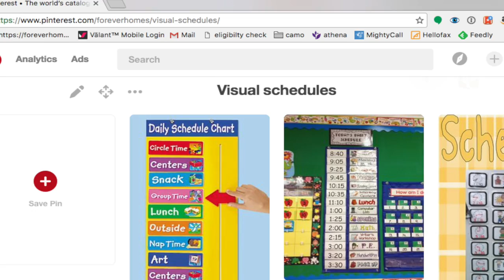Helping kids with self regulation struggles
How do we become better at helping kids with self regulation struggles? Kids are going to struggle more during the holidays! There is often more change during this season than any other. There are school breaks, holiday parties, cooking, shopping, stress, cold, and more.

In this episode Jennie and Lynn discuss some tips parents can use to maintain as much consistency as possible.

1. Scheduling Time for your child in age appropriate blocks. Be sure to include fun time, heavy play, meals and chores.
2. Use a visual chart so that kids can see what is going to happen.

Show Notes:

Links and products from this video:

Our Pintrest page with some ideas of visual schedules that you may find helpful. There are also some links to charts you can print and use if you are not feeling very crafty.

Or just buy a quick and easy visual schedule here:
Melissa and Doug Daily Calendar

Melissa & Doug Kids' Magnetic Calendar and Responsibility Chart Set With 120+ Magnets to Track Schedules, Tasks, and Behaviors

About Potty Break:

Potty Break is a series of daily training and encouragement videos for foster and adoptive parents...designed to be watched during those precious few minutes that you can find some alone time. your potty break. (Parents of kids with other special needs are free to listen in :) - most techniques we suggest are effective for kids that have other types of trauma and neurological developmental issues.

Lynn Owens
Lynn is the co-founder of Forever Homes, and Owner of Canyon Lakes Family Counseling Center, a Mental Health Clinic, where he specializes in treating adopted and foster children. He has over 20 years experience in Residential Care, Foster Care and adoption. Combined he and his wife have parented about 100 kids.

Jennie Owens
In addition to her work as an author, parenting coach at Canyon Lakes Family Counseling Center and as a foster parent trainer for the State of Washington, Jennie is an adoptive mother with more than 20 years experience in foster, group and residential care.